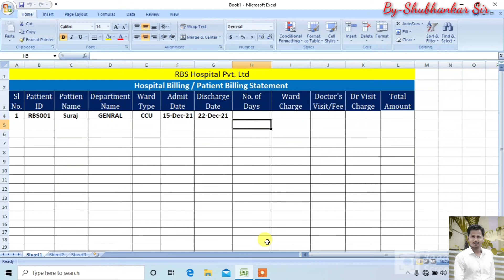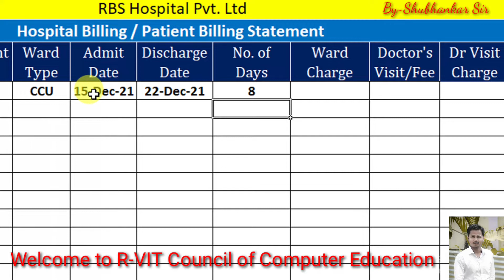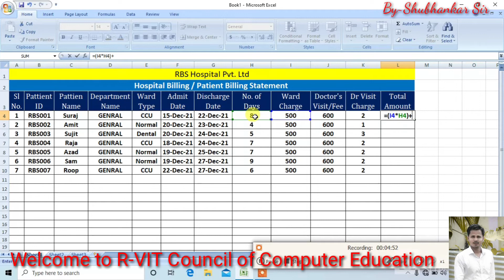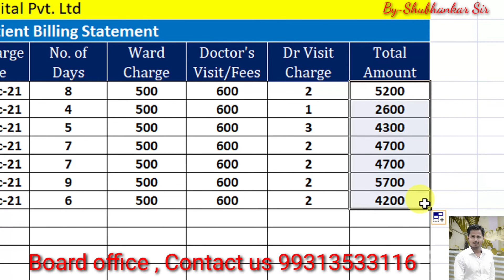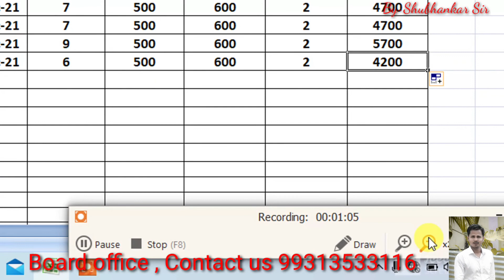Hospital Billing Statement in Excel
@ms excel @ms excel bill create